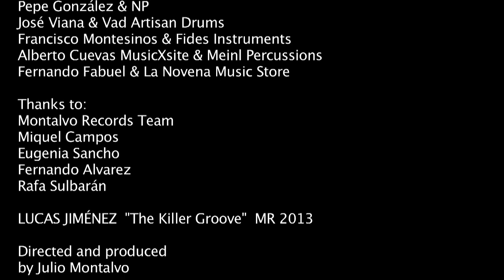Lucas Jiménez & The Killer Band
"The Killer Groove" by Julio Montalvo. Mixed by Manu Tomas (Macnolón)
Abel Sanabria bass, Emilio Ricart "El Chambe" piano, Julio Montalvo trombone & Lucas Jiménez drums. Yamaha Oak Drums, Bosphorus cymbals, Fides Instruments Trombone,
Meinl Percussions, Remo, NP percussions, Wincent sticks, MusicXsite, Montalvo Record Produccions. 2013